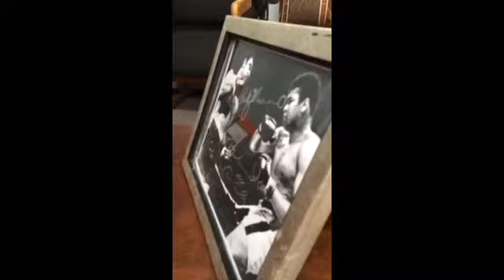May 23, 2014